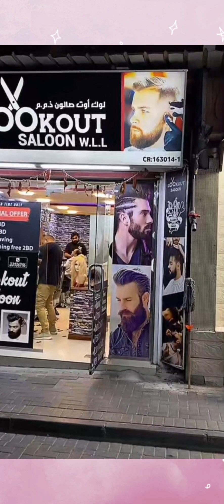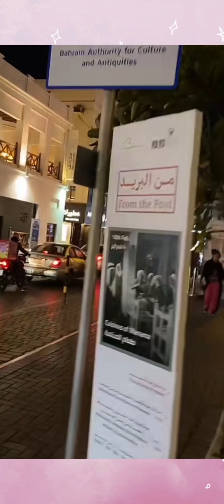المنامة. البحرين المدينة_التي_لا_تنام